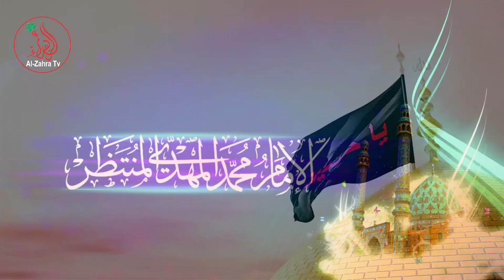Kb Aaao Gy Mola || Shabbar Hussain Akbar || Ustad Sibt e Jaffar Shaheed |" Al-Zahra Tv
تمام اسلامی پروگرامز
مجالس و جشن ، نظریات و اآرا اور دیگر علمی و قومی نوعیت کے پروگرامز
سننے کیلئے الزہرا ٹی وی کو سبسکرائب کریں لائک کریں
اور ویڈیوز کو زیادہ سے زیادہ شیئر کریں ، شکریہ